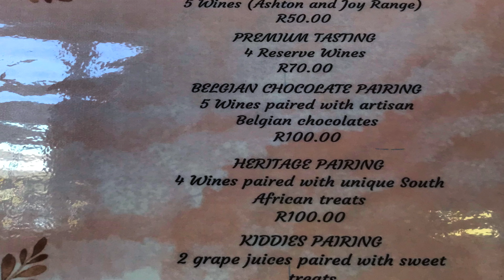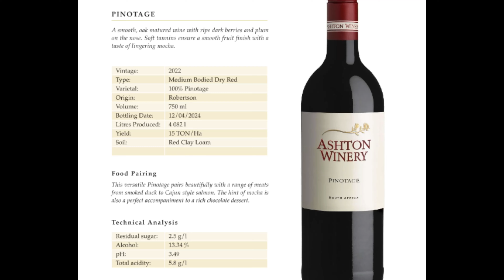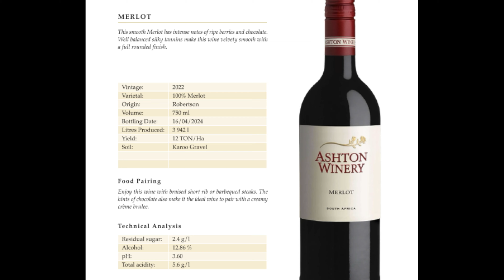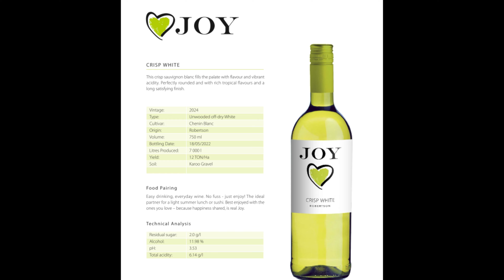On Route 62, Indulge In A Memorable Wine Tasting Adventure at Ashton Winery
Experience a fantastic wine tasting at Ashton Winery, where you can sample some of the best wines in the region. Don't miss out on this unique and unforgettable experience! Another gem on Route 62

❤️   Loving my content and want to show your appreciation?  I’m truly flattered!  ⭐️